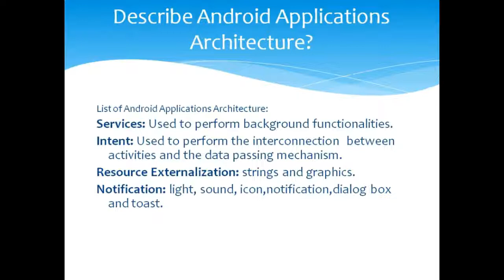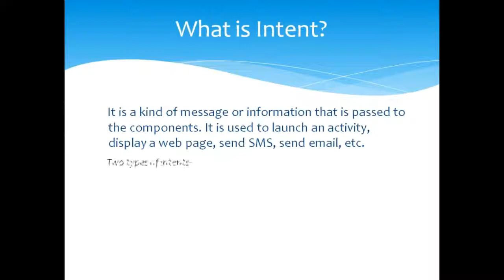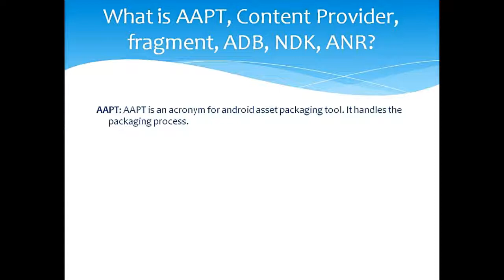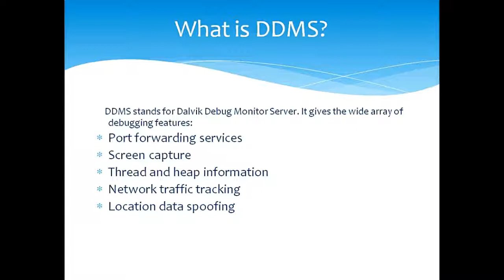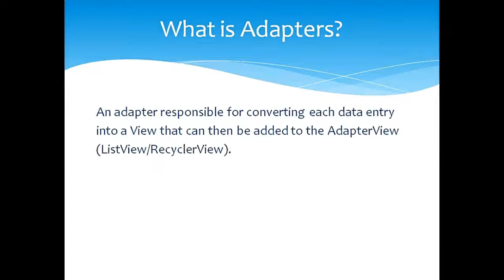Android apps interview questions and answers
This video tutorial you learn android apps interview questions and answers

# Android apps # interview questions and answers # schannel java